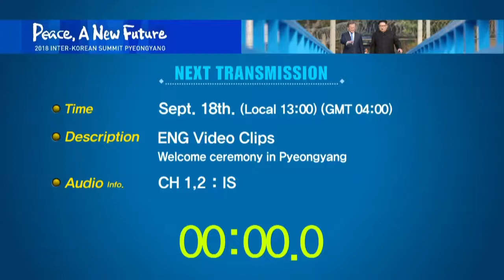[제3차 남북정상회담] 카퍼레이드 01